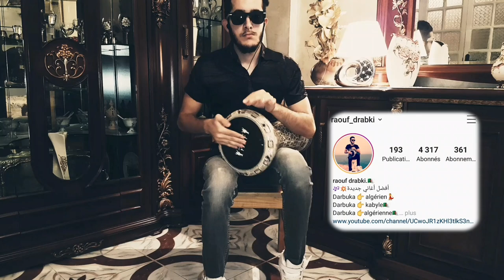Zouhair Bahaoui - DÉCAPOTABLE cover darbouka @raouf_drabki •